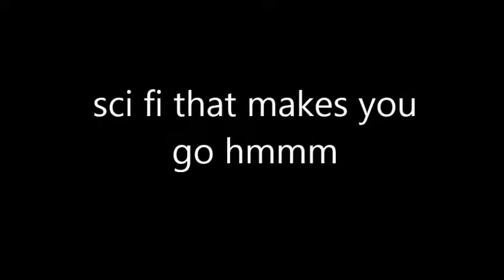sci fi hmmm